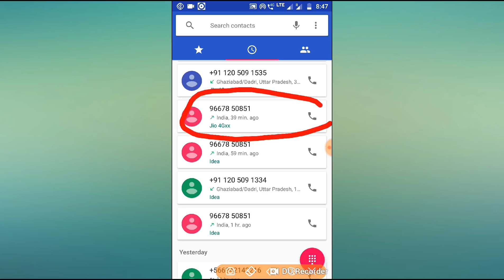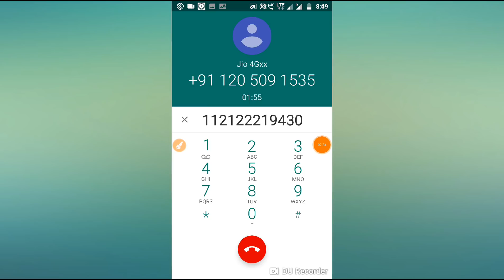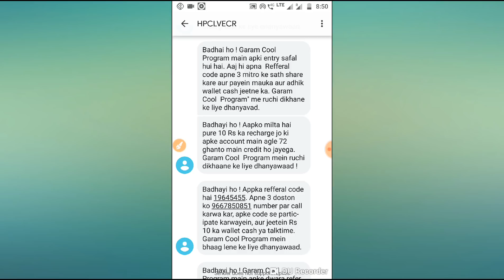মিসকল দিন Paytm ক্যাশ ইনকাম করুন, অফার সীমিত সময়ের জন্য, Apply Now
New Paytm Earning Tricks

Hello Friend in this video I discuss about new Paytm Earning Tricks here you can earn Rs 40 Paytm cash or Mobile recharge, So guys injoy this video and earn money from here।

Missed Call Refer Code.

কমেন্ট বক্স থেকে নিয়ে নিন. তারপর আপনার রেফার কোড টি কমেন্ট বক্স এ কমেন্ট করে দিন.

Game খেলুন প্রতিদিন 500 টাকা পর্যন্ত Paytm ক্যাশ ইনকাম করুন.